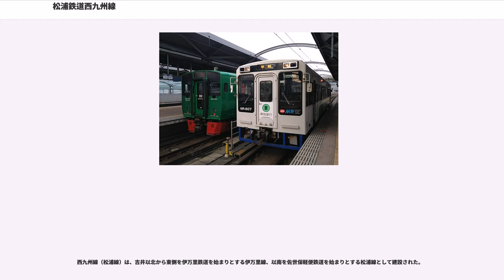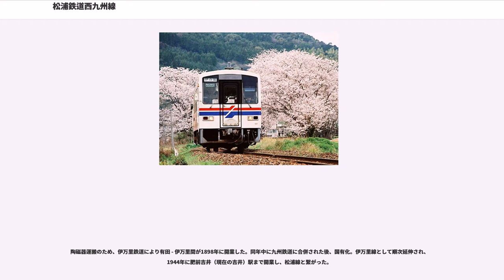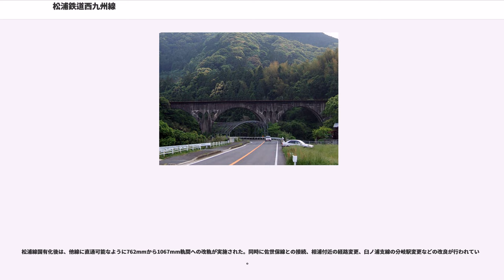松浦鉄道西九州線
西九州線（にしきゅうしゅうせん）は、佐賀県西松浦郡有田町の有田駅から伊万里駅、たびら平戸口駅を経て、長崎県佐世保市の佐世保駅に至る松浦鉄道の鉄道路線である。

旧国鉄特定地方交通線であった九州旅客鉄道（JR九州）松浦線（まつうらせん）を1988年に第三セクター鉄道に転換して開業した路線であり、北松浦半島を回る形で沿線市町を結んでいる。

路線の半分は国道204号と並行して走っており、車窓から道路を見ることができる。
また、佐世保中央駅と中佐世保駅の間の距離は200メートルで、鉄道線としては筑豊電気鉄道線黒崎駅前駅 - 西黒崎駅間と並んで日本で一番短い。

佐世保市吉井町の福井川にかかっている福井川橋梁は竹筋コンクリートで建設された可能性がある（項目参照）。

2006年9月、文化審議会の答申により福井川橋梁を含む潜竜ヶ滝駅 - 吉井駅間のコンクリート橋梁3本が国の登録有形文化財になることが決まった。

松浦線からの転換当初は有田駅 - 伊万里駅 - 佐世保駅（ - 一部はJR佐世保線早岐駅）間の全線を通して運行される列車も存在したが、1992年7月15日改正で伊万里駅を境に運転系統が分かれ、同駅を跨いで運行する列車はなくなった。また特記ない限り単行（1両編成）の普通列車であり、後乗り前降り方式のワンマン運転が実施されている。

列車番号は、佐々駅 - 佐世保駅間が100番台、たびら平戸口駅 ( 江迎鹿町駅 ) - 佐世保駅間が200番台、伊万里駅 - 佐世保駅間が300番台、松浦駅・たびら平戸口駅発着など区間便が400番台、伊万里駅 - 松浦駅間が500番台、有田駅 - 伊万里駅間が600番台。快速列車は3桁の列車番号の頭に1が、JR佐世保線直通列車は6がつく。

朝・夕方は1時間に2 - 3本、その他の時間帯は1時間に1 - 2本程度運行されている。この区間の途中駅を始発・終着とする列車はなく、全列車が有田駅 - 伊万里駅間で運行される。

日中は1時間あたり伊万里駅 - 佐世保駅間運転の普通列車と、佐々駅 - 佐世保駅間運転の普通列車が1本ずつ、あわせて2本運転されている。朝夕には松浦駅・たびら平戸口駅を始発・終着とする列車も設定されている。佐世保駅に近づくにつれて本数が増え、伊万里駅 - たびら平戸口駅間は大半の時間帯で1時間あたり1本だが、佐々駅 - 佐世保駅間は日中は2 - 3本、ラッシュ時には最大5本運転される。朝夕の一部列車は2 - 4両に増結され、その場合は各車両前部に乗務員が乗務し、運賃収受やドア確認を行っている。

佐々駅 - 佐世保駅間には4往復の快速列車が運行されている。佐世保駅発上り1本が夕方に運行される以外は、いずれも朝時間帯の運転である。停車駅は駅一覧の項を参照されたい。また1往復のみ、佐世保駅からJR九州佐世保線に乗り入れて早岐駅まで直通運転を行っている。

2002年3月22日まではたびら平戸口駅 - 佐世保駅間に快速列車が1往復設定されていた。このうち、たびら平戸口駅発の下り列車は、かつての準急「九十九島」（後の急行「平戸」）運転開始以来のダイヤをほぼそのまま継承しており、土休日や夏休みなどにはJR車両により大村線経由で長崎駅まで直通運転を行っていた（JR九州線内は快速「シーサイドライナー」として運転）。2000年3月11日ダイヤ改正時に佐世保駅高架化工事のため直通運転を休止するが、その直前の2000年1月8日からはこの直通運転列車に松浦鉄道のMR-500形（レトロン号）も使用され、JRのキハ58形+キハ65形に併結していた。

このほか1990年3月10日改正から1991年3月15日までは伊万里駅 - たびら平戸口駅間に1往復の快速列車（停車駅はたびら平戸口行は久原駅・今福駅・今福鷹島口駅・松浦駅・御厨駅、伊万里行は楠久駅・鳴石駅も停車）も運行されたが、2002年3月23日のダイヤ改正で西九州線は普通列車のみの運行となった。

2006年6月1日に佐々駅→佐世保駅間に通勤快速が下り1本設定され、通過駅のある快速列車の運行が復活した。通勤快速の停車駅は小浦駅・棚方駅・上相浦駅・左石駅・佐世保中央駅であった。2007年3月18日のダイヤ改正で通勤快速に代わり快速が朝に下り4本・上り3本設定された。その後2008年3月15日のダイヤ改正で夕方に上り1本が増発され、2019年3月16日のダイヤ改正で下りの一部列車が中里駅に停車するよ...